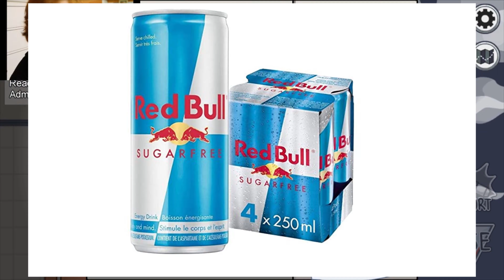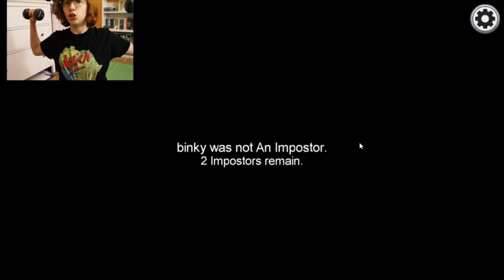Playing Among Us while doing a full-body workout | Gaming Buff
Hey silly gamer, hope you are doing fine and dandy... I am playing Among Us while trying to do a full-body workout in this video, which is part of a new series I'm making called Gaming Buff, which are vids about exercise and gaming :)